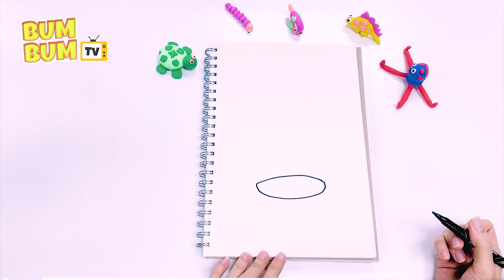Bum Bum TV | Hướng Dẫn Vẽ Cây Mai | Vẽ Theo Chủ Đề Tết Nguyên Đán | How to Draw a Ochna Tree